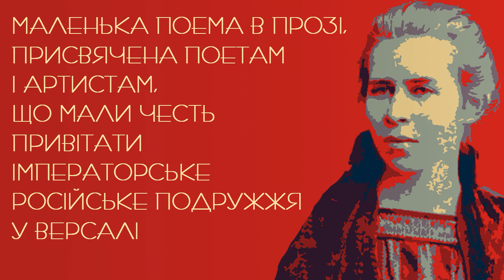Голос однієї російської ув’язненої. Леся Українка. Аудіокнига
"Голос однієї російської ув’язненої" ("La voix d’une prisonnière russi ") - написана французькою мовою стаття Лесі Українки, яку поетеса мала намір опублікувати у прогресивній французькій пресі. Приводом послугував приїзд Миколи II з дружиною до Парижа (листопад 1896 року), де видатні французькі діячі культури влаштували імператору урочисту зустріч. Цей факт дуже вразив поетесу.

"...Так, Росія величезна, голод, неосвіченість, злодійство, лицемірство, тиранія без кінця, і всі ці великі нещастя величезні, колосальні, грандіозні" - пише Леся Українка. На жаль, відомостей про те, що це звернення було надруковано у Франції, нема.

Українською мовою "Голос однієї російської ув’язненої" вперше було надруковано у виданні: Леся Українка. Неопубліковані твори. Львів, 1947, стор. 121 – 123.